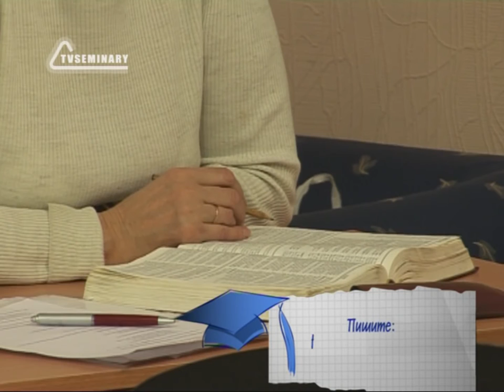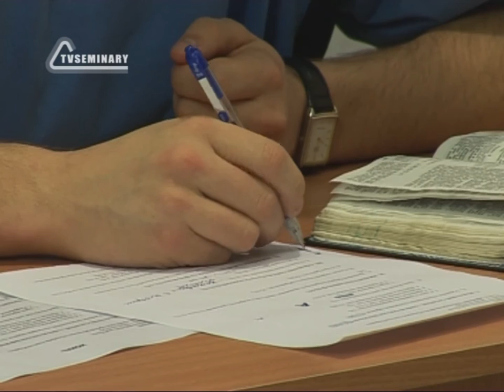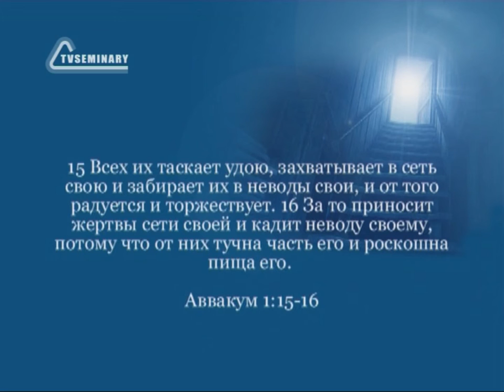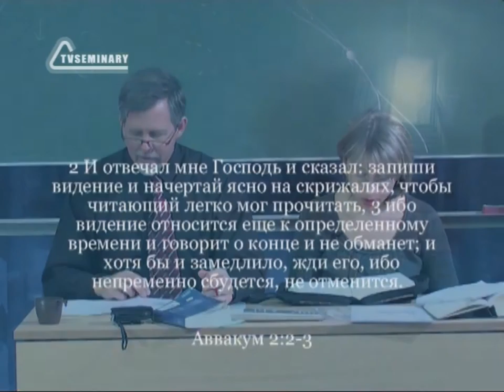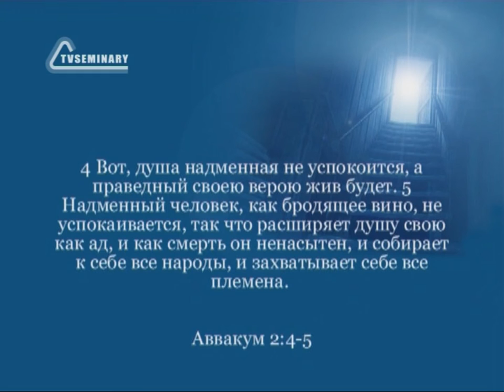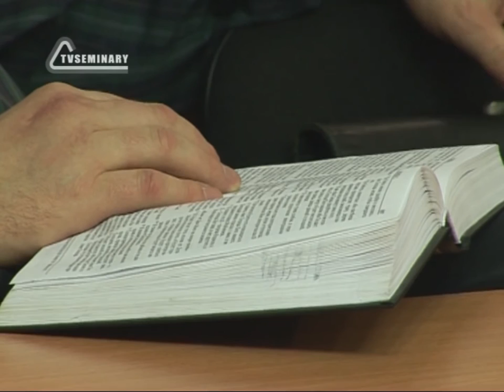BS216 Rus 36 Книга пророка Аввакума Второе сетование Второй ответ